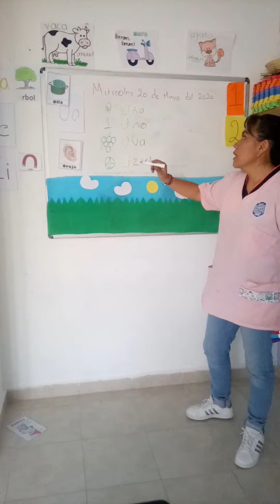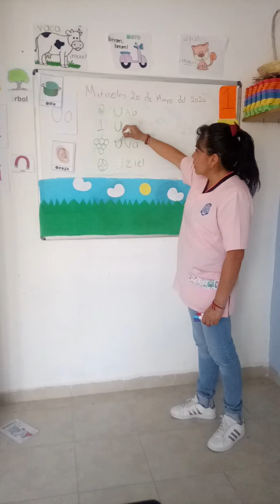Jirafas miércoles 20 de mayo del 2020